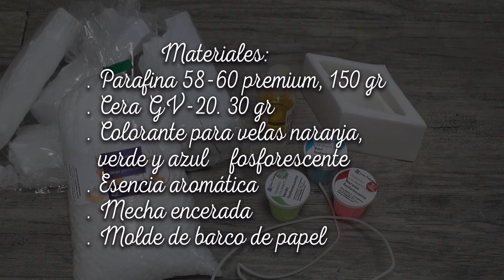Velas flotantes para piscina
Decora éste verano con velas flotantes para piscina, centros de mesa, estanques. Utiliza estas velas para decorar una cena al aire libre. Accede al blog y descubre más ideas como ésta ,

Entra en el carrito con todo lo necesario para hacer velas flotantes para piscina;
Materiales que necesitaremos para hacer las velas de barquito de papel,
Parafina 58-60 premium, 150 gr,
Molde de barco de papel,